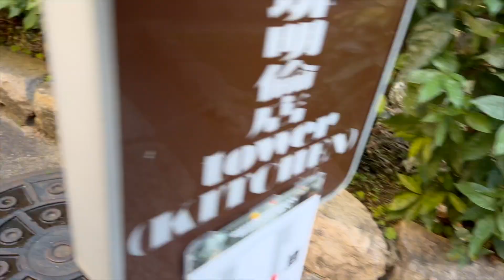京都「前田珈琲 明倫店・1月」食ログ2024 今週のパクパク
ブログ

2024.撮影@iPhone15Pro,Insta360 X3,DJI Osmo Pocket 3